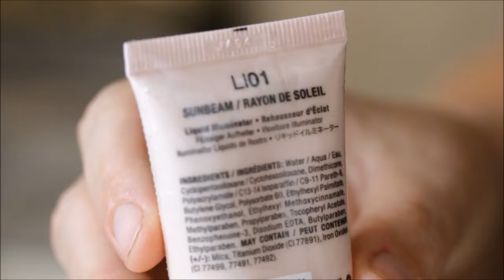Simply Swatches - NYX liquid Illuminator - Sunbeam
This is a great way to get a glow. Can be worn under, in, or on top of make up.